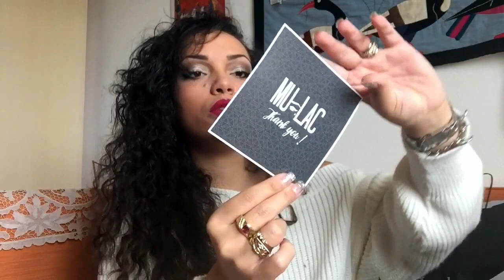Tutti i miei regali di Natale 2016!!!!!